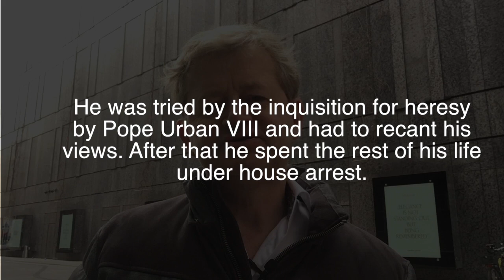Dating & Daytime Approach: How to disappoint people!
I consider the importance of setting boundaries (and saying "No") and the way we are so afraid of losing people's approval for making a stand based on our own personal values and views. The current situation is a classic case in point and I reflect on the way we tend to adopt a "herd viewpoint", without properly scrutinising it first. This is especially true where the wonderful world of women is concerned...what is a quality woman really looking for?

My books and other materials can also be found on my

"Too, Late Mate?" is my first and most popular book that tells the true story of a singleton and relationship virgin who spent most of his adult life bewildered, struggling to figure out where he was going wrong with women and wondering where he had misplaced his sex life...You can email for the first 25 pages for free

Here is a review:
By W A Feb 28, 2018
I loved this book!! One of the few books on pickup I've ever read cover-to-cover. Regardless of whether you're into pickup or not ("PUA"), this is an engaging, come-from-behind hero tale-- told autobiographically. Mr. Forrest's humanity comes through in a very self-effacing way, as he struggles with the ups-and-downs of learning "game" later in his life. His maturity and self-doubt on the subject stand in sharp relief to the swagger of many PUAs whose youth and brashness consume most of the oxygen on this subject. It's a bit interesting that Mr. Forrest espoused filmmaking interests in this book because it actually has all of the essential storytelling elements of the classic "Hero's Journey" outlined by Joseph Campbell/Christopher Vogler (would make an interesting movie, imo). One of the inherent dangers of books on this subject of seducing women is that a thorough read potentially lulls its male followers into becoming bloviating keyboard theorists, not men of action, as notions delude us into thinking that knowledge somehow supplants or equates to experience. The reason that I strongly gravitate to the work of authors/YT'ers like Alex Forrest (and his impish, gamesome compadre Tom Torero) is that they have a way of inspiring me to confront my fears and approach women in my daily life. And for those gents in their 40's or maybe more, with natural fears about aging and the what-if's of it all, this book addresses this older niche that has heretofore been all but ignored. Bravo, Mr. Forrest, bravo!